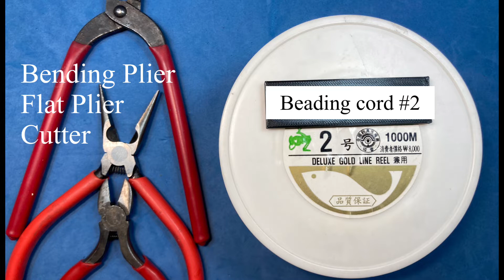Easy DIY Jewelry: Cameo Pearl Necklace / Cameo Double Chain Necklace / Elegance Chain Necklace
Swarovski Crystal Pearl White 3mm, 4mm, 8mm
Swarovski Crystal Bicone Chalkwhite AB 2X

Czech Preciosa Crystal Pearl White 2mm
Czech Preciosa Seed bead White